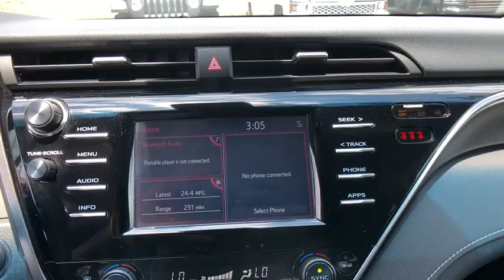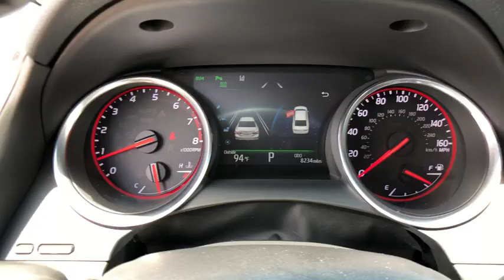2018 Toyota Camry Austin, New Braunfels, Boerne, San Marcos, San Antonio, TX W278025A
Super White U 2018 Toyota Camry available in San Antonio, Texas at San Antonio CDJR. Servicing the Austin, New Braunfels, Boerne, San Marcos, TX area.

11910 Interstate 35 Frontage Rd

Recent Arrival! Certified. FWD BALANCE OF FACTORY WARRANTY, NAVIGATION/NAV/GPS, LEATHER, HEATED LEATHER SEATS, REAR BACKUP CAMERA, ONE OWNER CLEAN CARFAX NO REPORTED ACCIDENTS, PREMIUM WHEELS, FRONT WHEEL DRIVE, MULTI ZONE CLIMATE CONTROL, STEARING WHEEL CONTROLS, Q-CERTIFIED, CRUISE CONTROL, Camry XSE, 4D Sedan. CARFAX One-Owner.brbrbrCertification Program Details: after passing our thorough 128-point inspection, we back it with a 2 year/100k limited pwrtrn warranty which includes 24/7 roadside service (gas, battery, fluids, tire and lock out). Rental Car Reimbursement. What other dealer offers this kind of piece of mind? We do!brPlease call today to check extra options and availability.